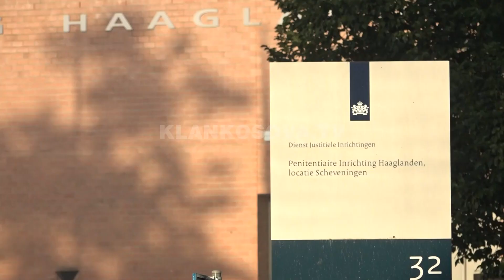Mbrojtja akuzon ZPS-në për vonesa - 04.11.2022 - Klan Kosova